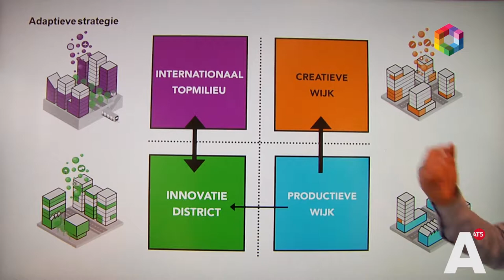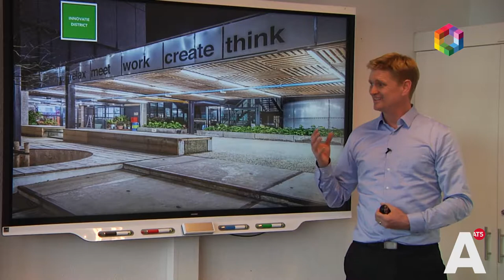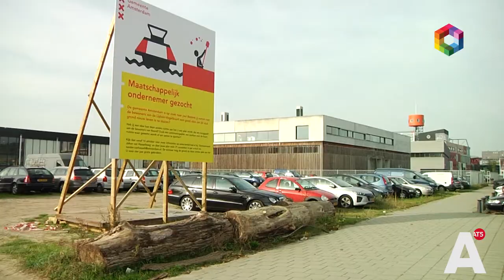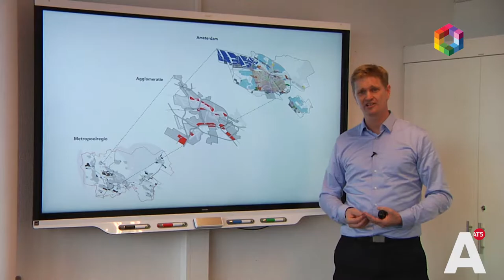De economie van morgen - Bouw Woon Werk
William Stokman (ruimtelijk economisch adviseur van de gemeente Amsterdam) zet uiteen wat voor een stad de economie van morgen eist en hoe we ervoor zorgen dat er ook voor de traditionelere werkgelgenheid ruimte wordt gemaakt.